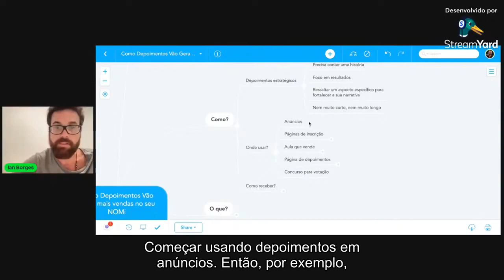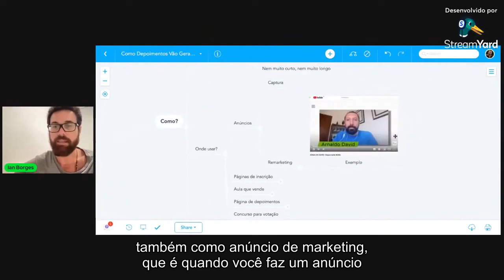Como Divulgar o Meu NOMi?